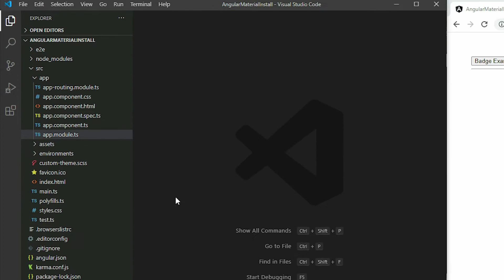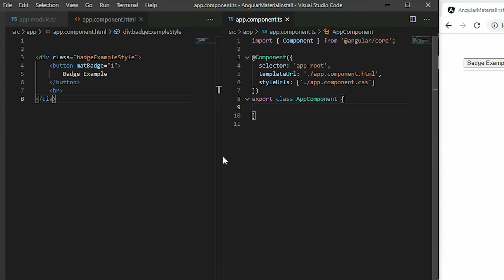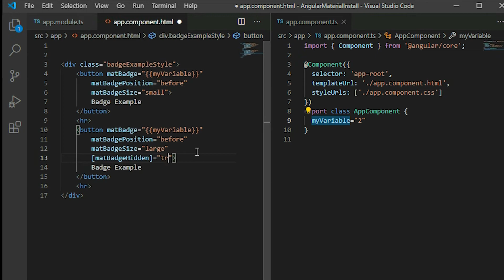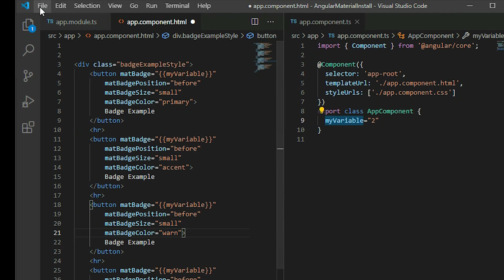Angular Material UI: Badges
The Badge Component from Angular Material.

0:22 - Implementation
0:49 - Example on button
1:37 - Positioning the badge
1:59 - Changing the badge size
2:35 - Hiding the badge
2:57 - Changing the color of the badge

Package:
npm add @angular/material

Module:
import { MatBadgeModule} from '@angular/material/badge';